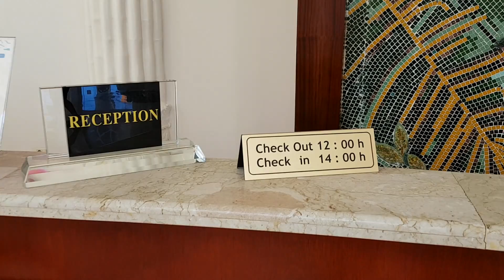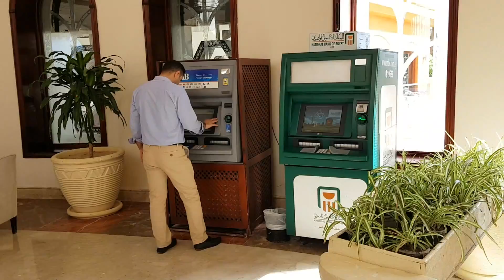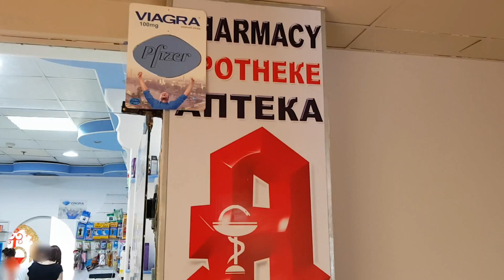Caribbean World Resort Soma Bay 5* EGYPT | Куда поехать? Отдых в Египте ХУРГАДА Отель 5 звезд